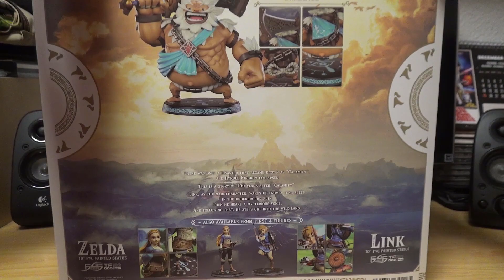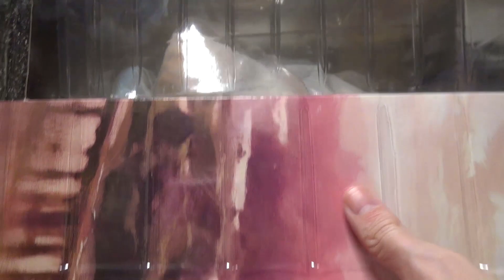Abrimos la figura de Daruk del Zelda Breath of the Wild de Nintendo Switch marca de First 4 figures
Buenas a todos:
Hoy os traemos la figura de Daruk, el último de los elegidos que se une a la de Link, Zelda, Revali, Urbosa y Mipha, con esto completamos todas las figuras de First 4 Figures. Madre mía lo que ocupan en las estanterías son gigantes pero lucen muchísimo, pero es nuestra saga favorita, y claro, hay que pillarlos. Ahora tiemblo porque el Zelda Tears of the Kingdom supera en todos los aspectos a su predecesor y tiene unos personajazos que seguro que nos están preparando nuevas sorpresas. Veremos. Ahora vamos a disfrutar de nuestro Goron favorito y vamos a ver al milímetro esta figura que pesa como una piedra de verdad. Un saludo a todos.